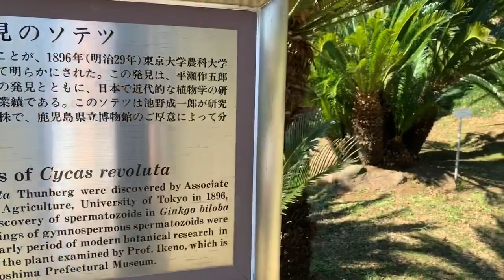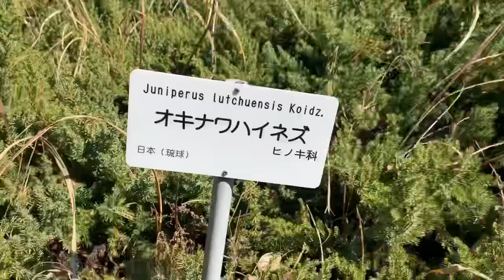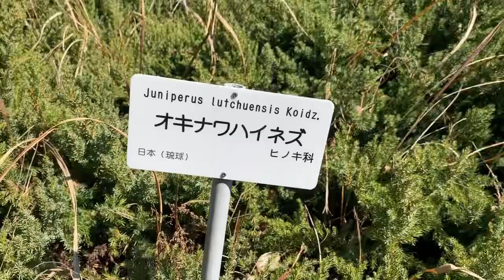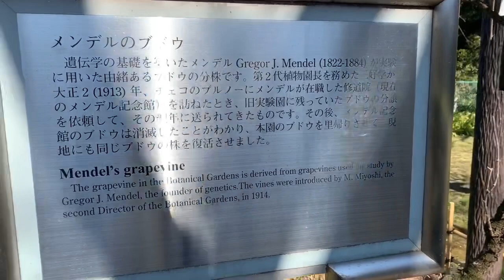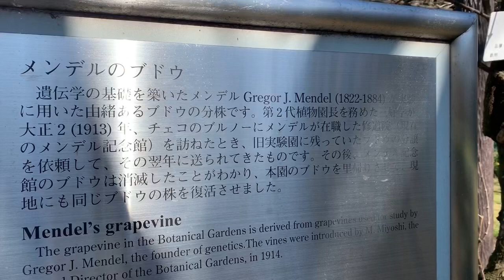小石川植物園 2020年3月6日 PART1 （3部構成）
１番のお気に入り、小石川植物園（東京大学大学院理学系研究科附属植物園）に行ってきました。
元々は江戸幕府によって開園された小石川御薬園です。薬草が多く植えられており、その面影が色濃く残ります。ニュートンのりんごの木、メンデルのブドウ、精子発見のソテツ、精子発見のイチョウと歴史的な植物も多くあります。